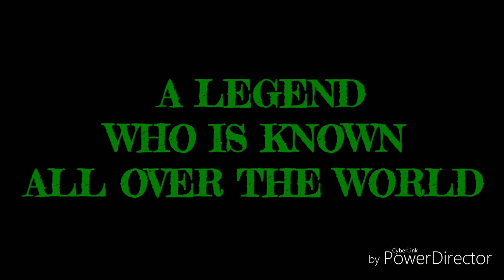Happy Birthday Godzilla